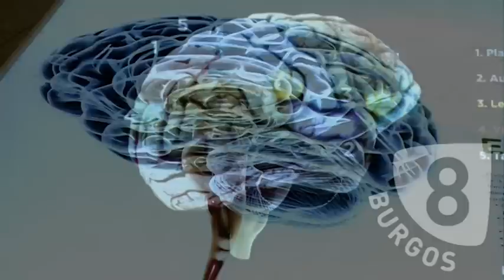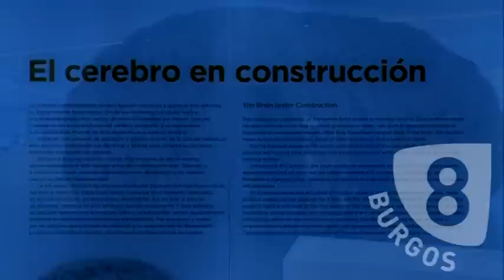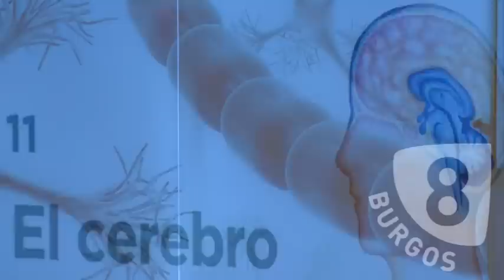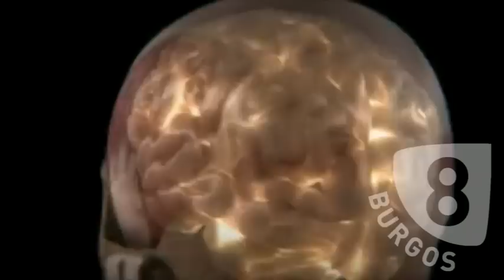El cerebro ¿un gran desconocido?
¿Cómo funciona nuestro cerebro? ¿Qué importancia ha tenido este órgano en nuestro proceso evolutivo? A estas y otras muchas preguntas respondió Manuel Martín Loeches, profesor titular de Psicobiología de la Universidad Complutense de Madrid y coordinador del Área de Neurociencia Cognitiva del Centro Mixto del Área de Neurociencia Cognitiva del Centro Mizto UCM-ISCIII de Evolución y Comportamiento Humanos, en una conferencia celebrada en el Museo de la Evolución Humana el 25 de abril de 2012. En este vídeo, cedido por Radio Televisión Castilla y León, Loeches explica el contenido de la conferencia.